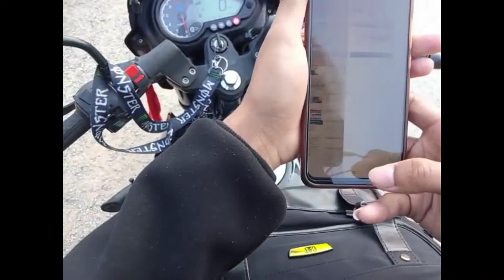Traffic Checking ll Gayo 500 rupiya 🥺🥺 ll No billbook ll problem paryo ll santosh motovlog ll